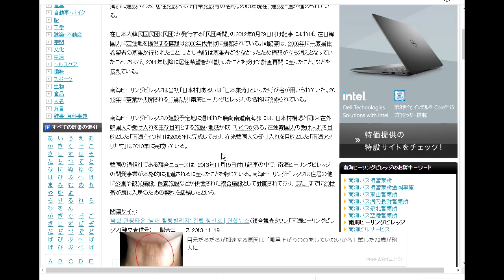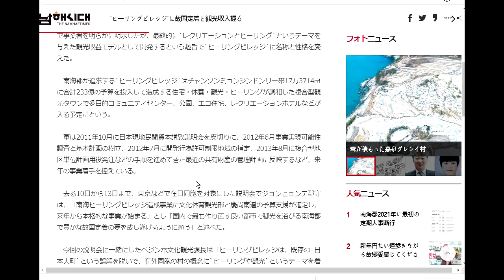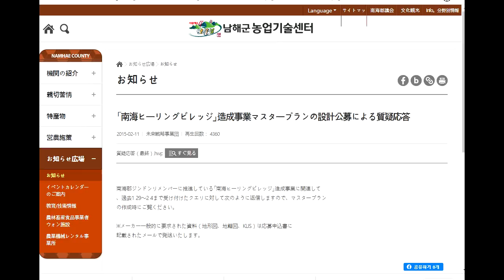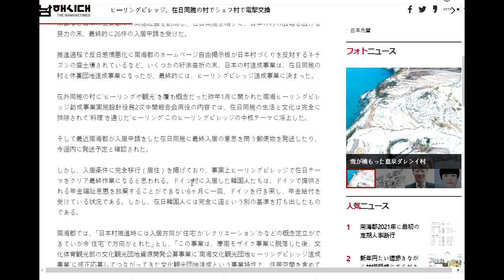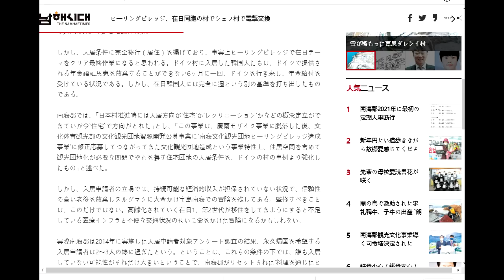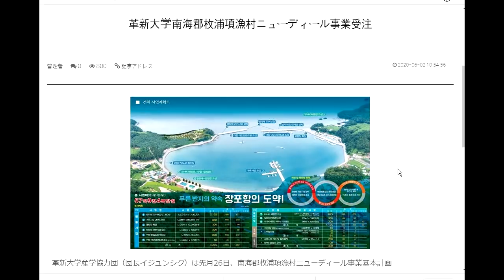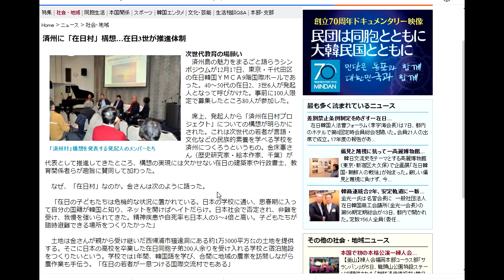【コタツ動画】韓国の在日僑胞村「南海ヒーリングビレッジ」はどうなった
かなり前、韓国に在日の楽園が出来るぞと話題になりました。さすがに完成していると思って現地に行こうと事前調査したのですが、残念な結果になっていました。